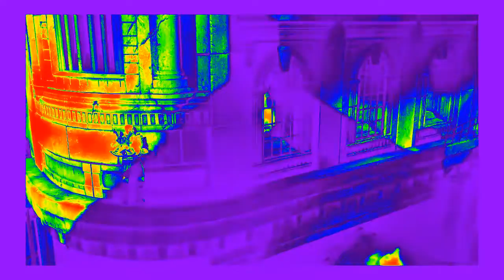GOD OF WAR GAMEPLAY God Mind Grow High 23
DefenestrE a un pavo q volaba i vam a suponer q se estrella ._?/?
Mas tarde m lleve su cabeza chiSmOosa i fin de momento